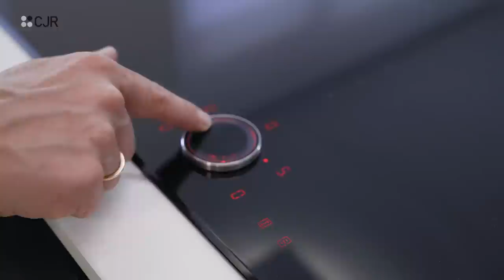🤩 Cocinas NEGRAS MATE y MADERA moderna ABIERTAS al salon CJR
¿Cómo CONSEGUIR un DESAYUNADOR moderno? ¿Cómo se INSTALA una CAMPANA DE TECHO? ¿Cómo puedes HACER el CIERRE al TECHO? 🚨 ¡Todas las respuestas en este vídeo! 🚨

En este nuevo programa vamos a ver una cocina negra mate y madera moderna en u abierta al salón ¡que tiene muchísimas tendencias! Y fíjate qué bien combinan el negro mate con el cristal negro del frigorífico de Balay, del microondas de Balay y del horno de Balay y con la encimera de Dekton Kairos. ¡Ah! Y claro comentaremos cómo puedes colocar 3 electrodomésticos en una torre de cocina. Lavadora, horno y microondas todo en una misma torre.

Vamos a ver cómo puedes hacer un desayunador en tu cocina con una cocina puente. Y es que este desayunador en madera y negro con el dekton kairos es perfecto para poder tener en esta zona todos los electrodomésticos y utensilios que queremos tener más a mano.

Además, fíjate en esta campana de techo de Elica el modelo Illusion ¿cómo hemos instalado la campana de techo? En este vídeo os contamos cómo lo hemos hecho y qué modelos de campana hay con sus motores.

También veremos un mueble extraíble de 30cm con un cajón interior que tiene la función de botellero extraíble de cocina para tener todo guardado y además al ser de unas dimensiones más amplias tiene muchísimas cosas más.

Veremos también en esta cocina negra mate y madera abierta al salón cómo hemos hecho esta península de cocina para crear una cocina en u abierta al salón y así además diseñar una barra de cocina moderna.

MOMENTOS ESTELARES:
00:00 - Intro
01:16 - Resumen proyecto
03:26 - Como integrar columnas en la cocina
05:18 - Como diseñar un desayunador de cocina
07:58 - Triple torre de cocina
09:32 - Como hacer el cierre al techo
12:27 - Mueble extraible de cocina de 30 cm
16:53 - Como colocar la campana de techo
20:12 - Roll up El escurreplatos moderno
22:12 - Tomas falsas